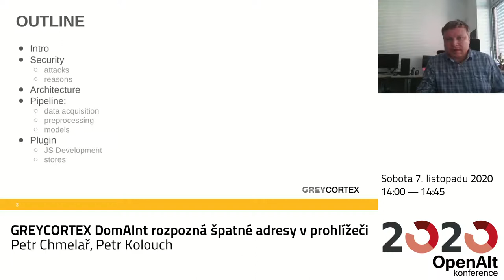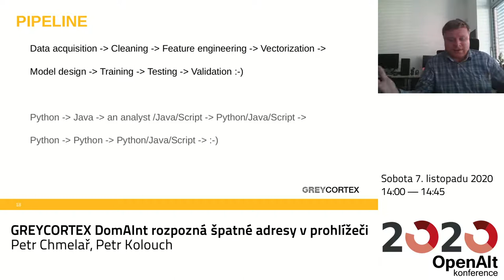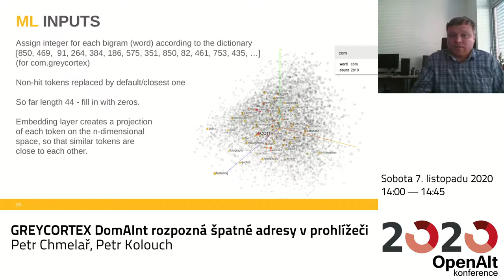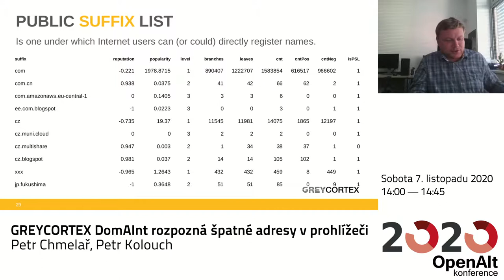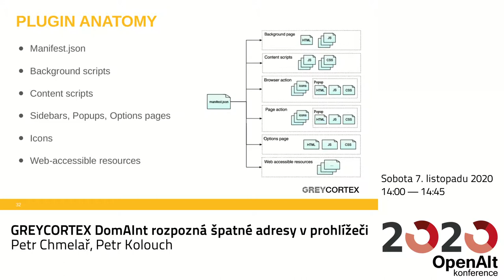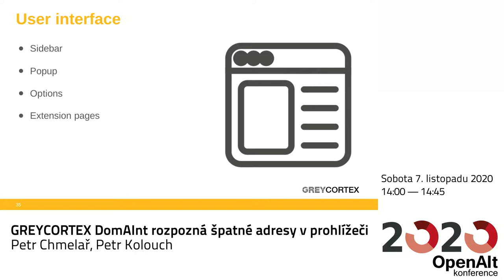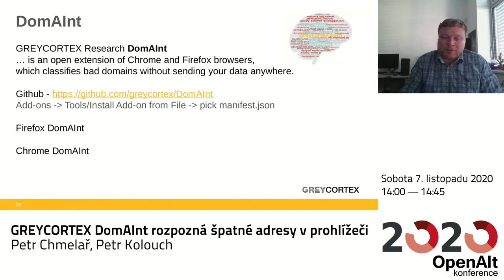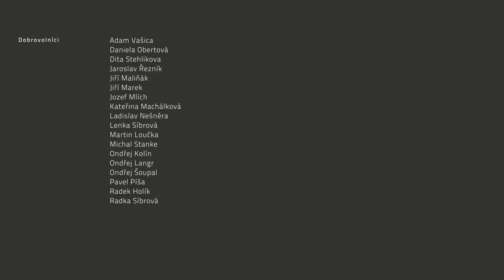Petr Chmelař, Petr Kolouch: GREYCORTEX DomAInt rozpozná špatné adresy v prohlížeči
GREYCORTEX Research DomAInt je otevřené rozšíření prohlížečů Chrome a Firefox, který klasifikuje špatnost domén, aniž by někam posílal vaše data. V přednášce vám tým GREYCORTEX Research představí první doplněk prohlížeče založený na umělé inteligenci, vytvořený jako hračka na základě white- a black-listů našeho produktu Mendel a nové platformy pro sdílení kyber-bezpečnostních informací využívající umělou inteligenci ThreAInt, které jsou vtipným způsobem předzpracovány pomocí vlastní abecedy i slovníků a klasifikovány neuronovými sítěmi za použití TensorFlow.js.